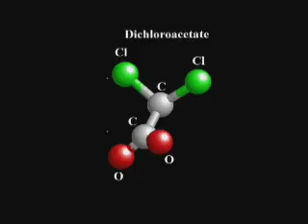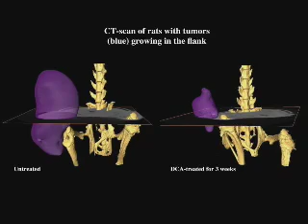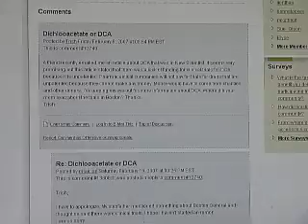Cancer Cure Hopes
Researchers have discovered a chemical already used to treat rare metabolism conditions in children might help kill off cancer cells. The drug is cheap, it's already shown to be safe, and that has scientists cautiously optimistic.